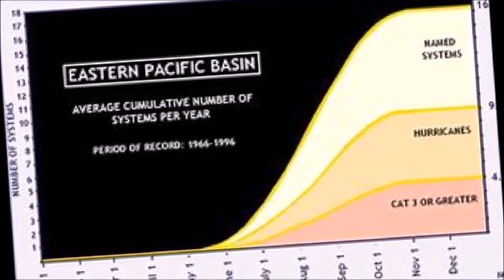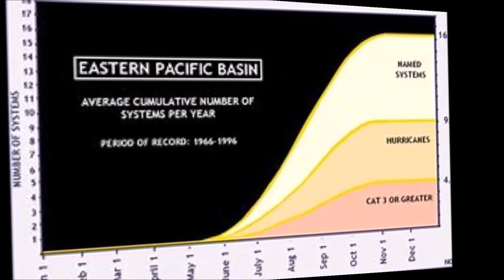The Federalist Papers ...Dawson-Lafler...Rhythm Track///Bass and Drums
Copyright Protected. 2019